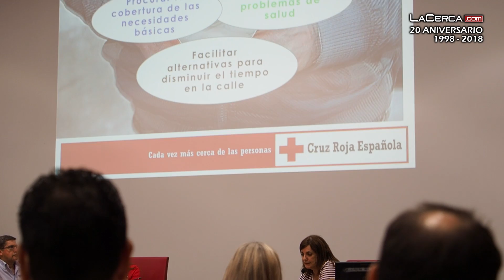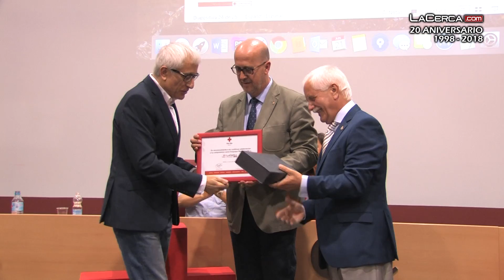Cruz Roja Española de Albacete reconoce La Cerca como Empresa Socialmente Responsable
🔴MÁS INFORMACIÓN EN: 🔝⏩ - El presidente Provincial de Cruz Roja en Albacete, Eloy Ortiz, hizo entrega de dicho reconocimiento al director general de La Cerca tras la presentación del documental realizado por esta casa para visibilizar la labor de los voluntarios del programa de Unidad de Emergencia Social de Cruz Roja Albacete que atiende a personas sin hogar en la ciudad